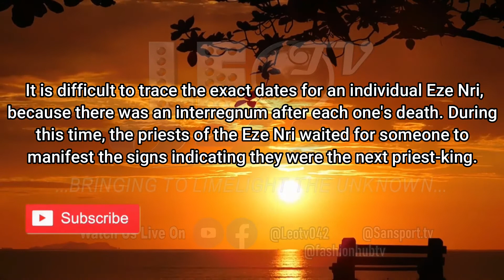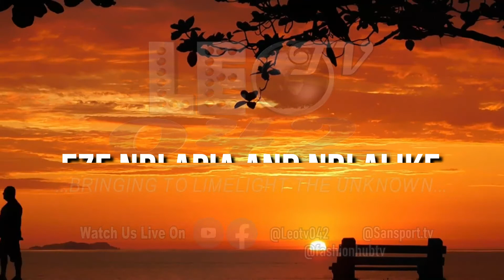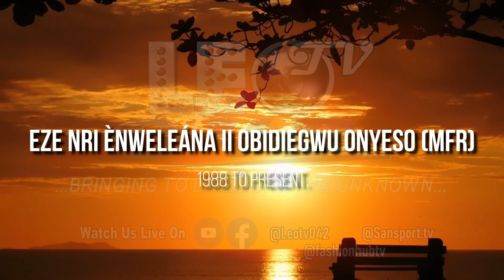Unveiling Nri Kingdom's Shocking Secret: The Igbo People's Origin Story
Nri Kingdom has unveiled a shocking secret: the Igbo people's origin story. In this video, we'll discuss the Igbo people and their origins from a historical perspective.

If you're interested in Igbo culture and history, then this video is for you! By the end of this video, you'll have a much better understanding of the Igbo people and their origins. In addition, you'll learn some fascinating facts about Igbo culture that you never knew!
NATION